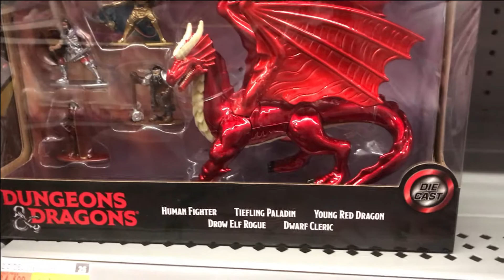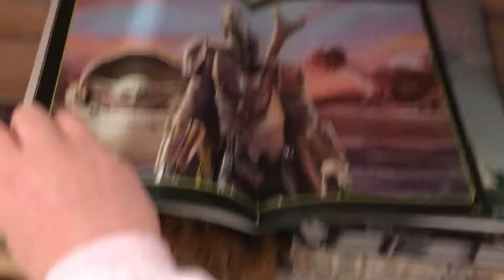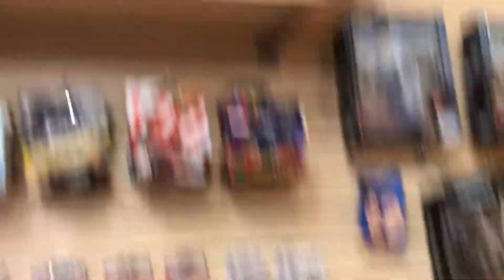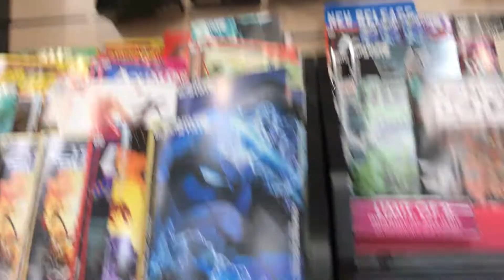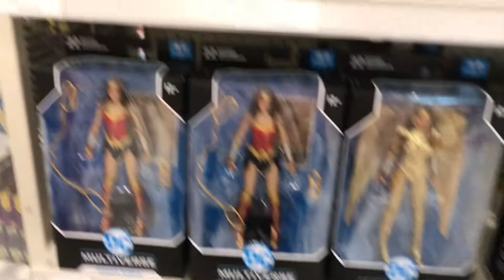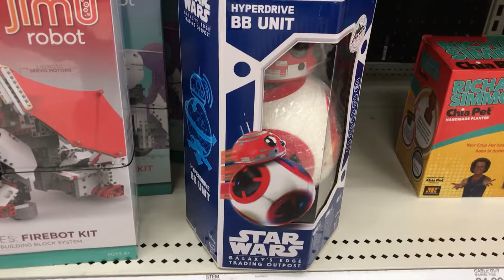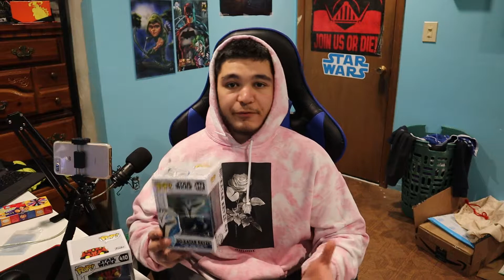TOY HUNT AT THE MALL! Star Wars Black Series/POP Hunting! This Is Amazing!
Really happy with my experience today! Couldn't be happier with the pop's we picked up! More Toy hunts on the way! Leave your favorite Figure down in the comments below!
If your brand new and don't know too much about me well... hi how ya doing?
Leave a like on the video if you enjoyed!
Love yall and hope you have the best day possible!
Catch me streaming this weekend!
I STREAM EVERY TUES/WED/FRI/SAT NIGHT AT 6PM ON TWITCH!- kylesmash5501